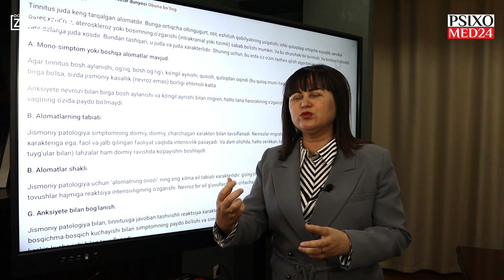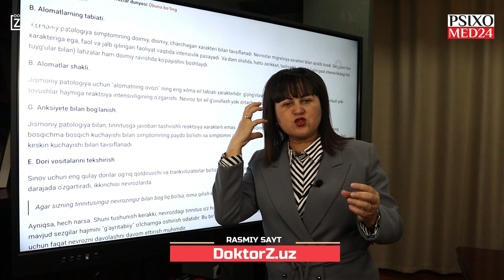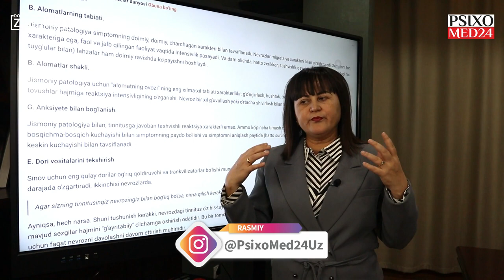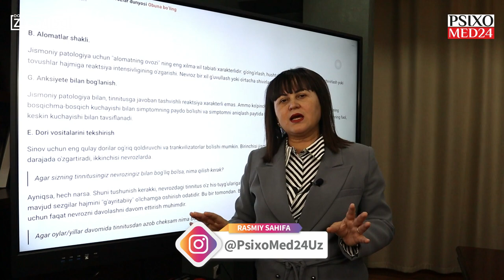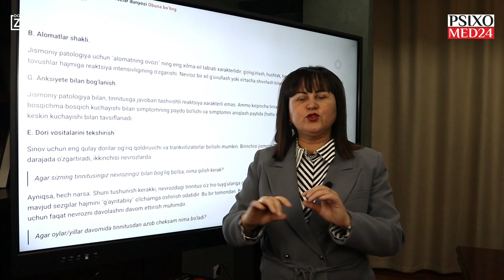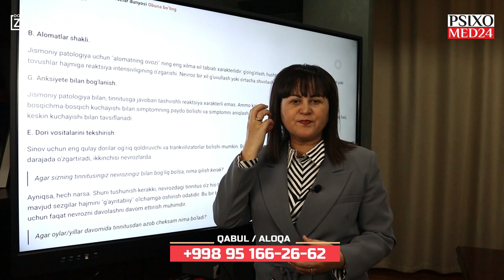TINNITUS: Qulog'ingizga shovqin eshitilaveradimi? Shovqin ta'siridan yashay olmayapsizmi?